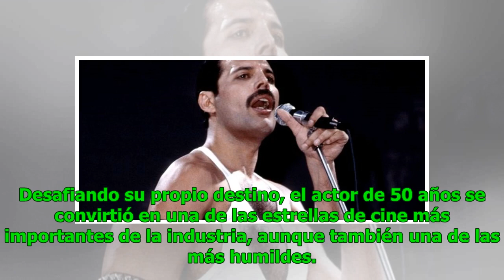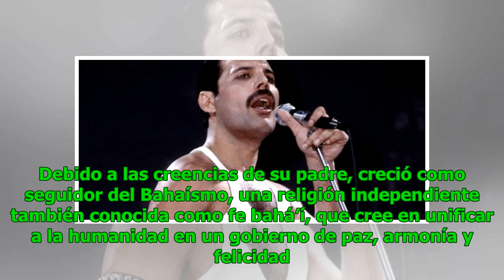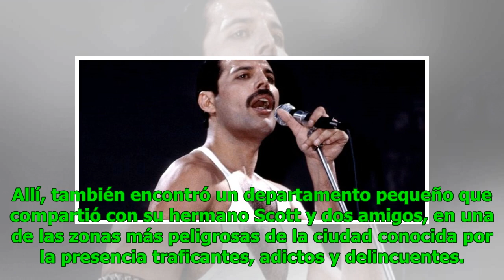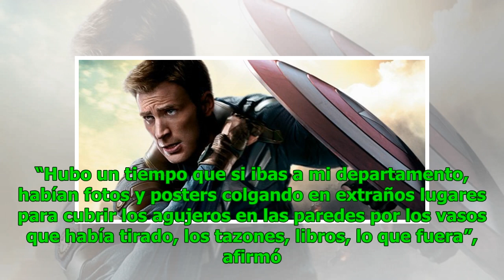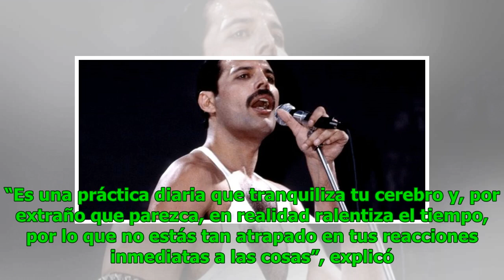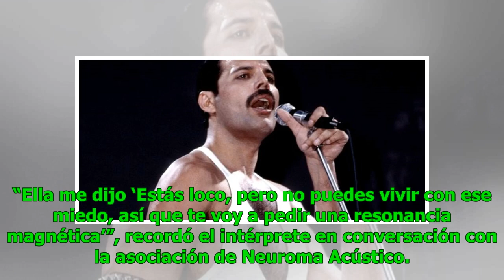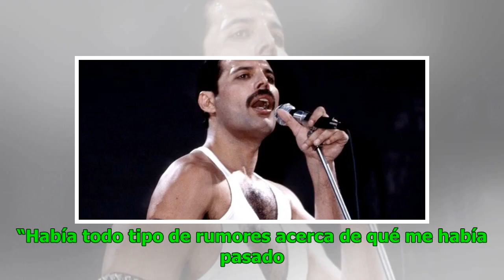La trágica y resiliente historia de Mark Ruffalo, el más amable de los Avengers